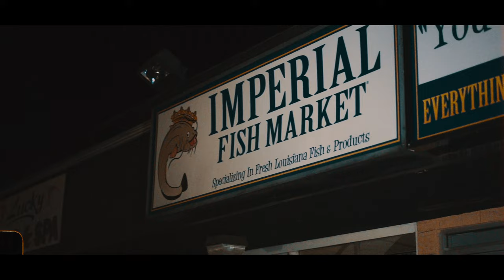2DIE4 - Like a King (feat. Mitchy Slick) [Music Video]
Shot & Edited by Thomas Tyrell